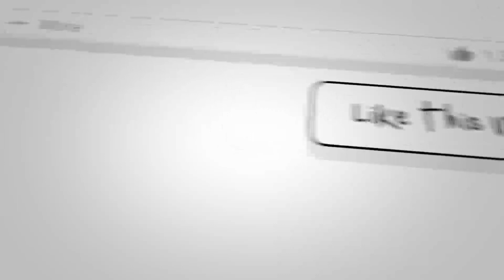افـ.شای برنامه ریزی از فرو.پاشی پنجشیرقبل از آمدن طـ.ـالـ.بان